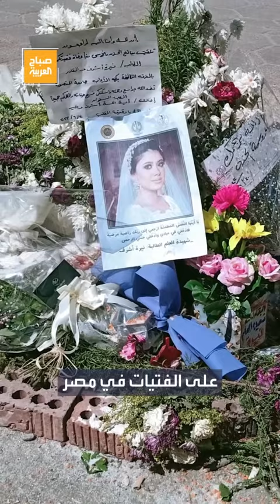جرائم الحب.. ظاهرة خطيرة تهدد النساء في مصر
من نيرة_أشرف إلى نورهان_حسين.. جرائم الحب تثير الغضب في مصر خلال 2023
لمعرفة أحدث المستجدات.. عبر البث المباشر من هنا ⤵
وبإمكانكم متابعة العربية على منصات التواصل